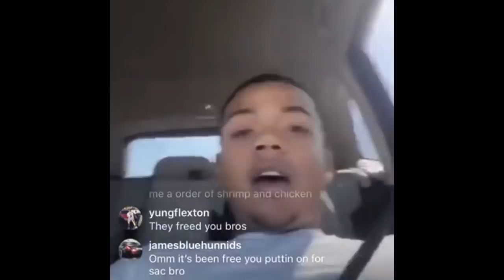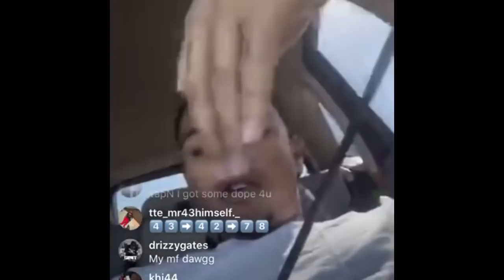Bris - License Plate (Unreleased Exclusive)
Rest In Peace Bris😪💯🙏